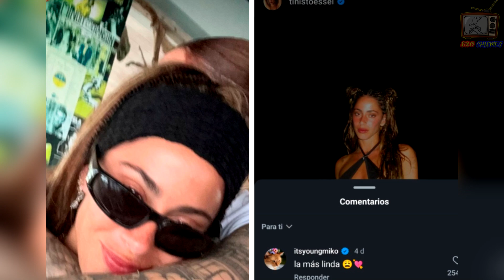¡Tini y Young Miko se Hicieron Tatuajes de Amor Conjuntos!